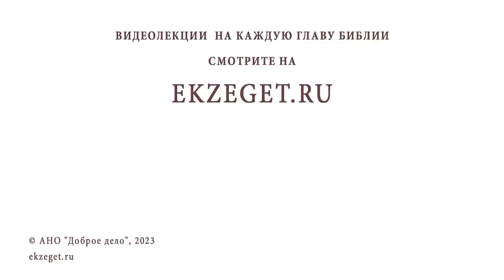ГДЕ БЫЛ ХРИСТОС ДО 30 ЛЕТ ? Иеромонах Нектарий (Соколов)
Команда Экзегет.

В сегодняшнем видео на библейском портале Экзегет иеромонах Нектарий (Соколов), насельник Троице-Сергиевой Лавры, отвечает на вопрос: "Где был Христос до 30 лет?"

🔸  Рождение Иисуса Христа в Вифлееме
🔸  Путешествие святого семейства в Египет
🔸  Возвращение. Поселение в Назарете
🔸  Проявление Божественного Разума в отроке Иисусе Христе
🔸  Возрастание Христа в семье плотника
🔸  Ложные свидетельства о путешествиях Иисуса
🔸  Деятельность секты Ессеев
🔸  Пребывание Христа до 30-ти лет с Богородицей и Иосифом